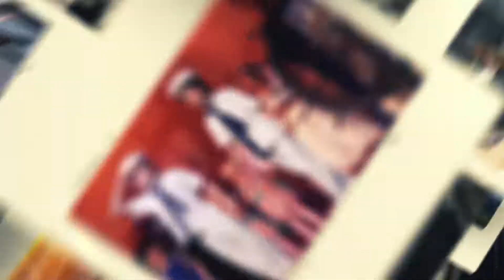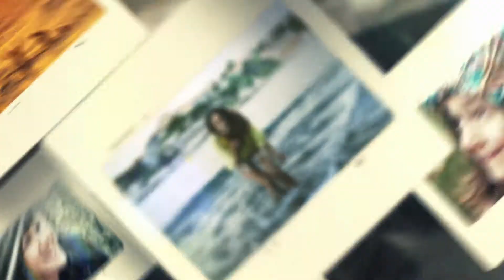Dynamic Slideshow | Retro Slider| VideoHive Templates | After Effects Project Files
Features

1:51 min length (but you can make it longer)
Two version of the slideshow – White and Dark
49 Scenes for images
Compatible with After Effect CS5.5 and above